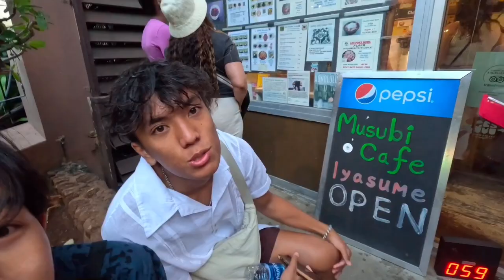Day in life of Hawaii (EP. 3) Climbing a thousand steps & eating poke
This episode me and my friends hiked up Koko head trail and ate some nice food.

_Music_